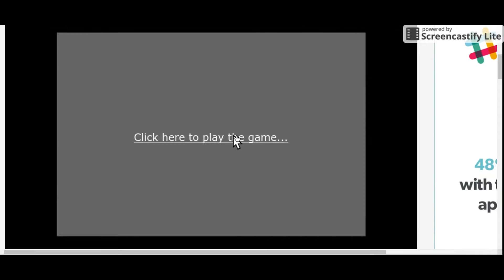A new beginning(pokemon fire red)#1